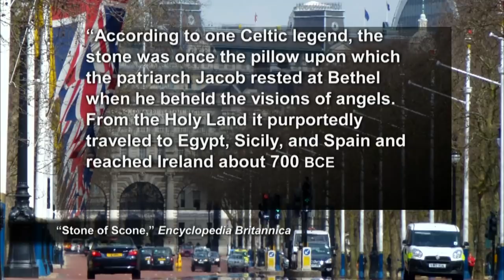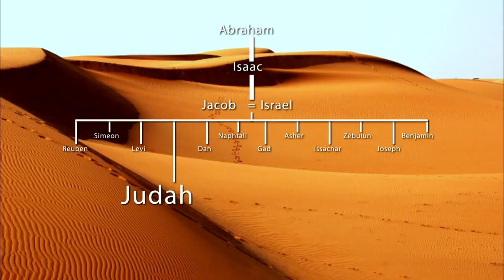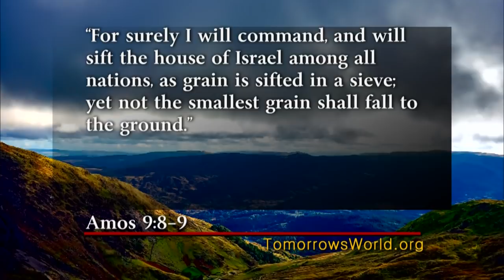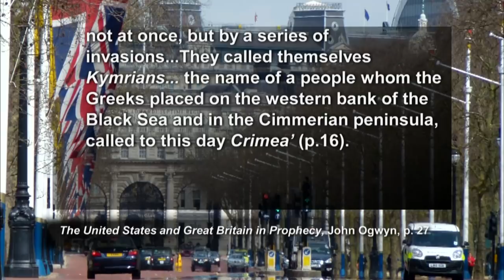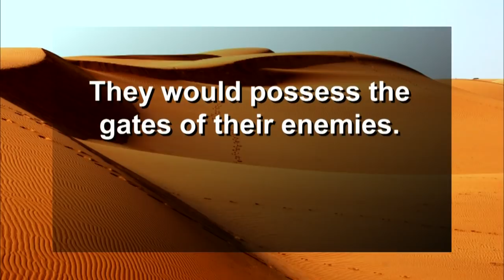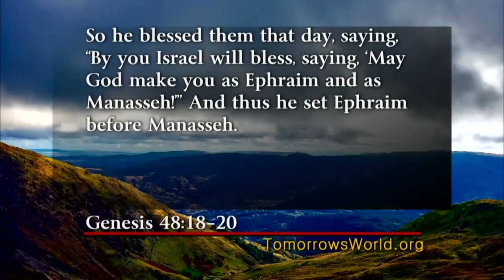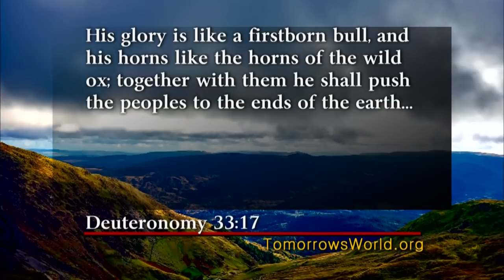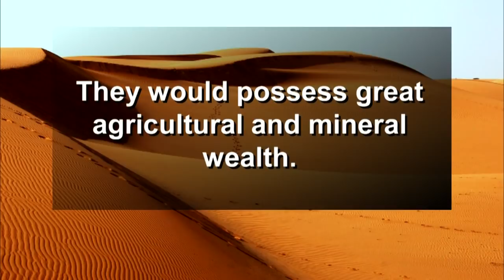Bible PREDICTIONS of the UK's Rise to Greatness: Israel's Birthright Went to Ephraim and Manasseh!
Switzerland was recently named the best place in the world to live. Canada was number two, the United Kingdom number three, and the United States, number seven. Of course, while presented as scientific, these surveys are subjective, due to which qualities are considered important by those who design them, but without a doubt, Switzerland, Canada, the United Kingdom, and the United States are desired places to live.

Eight of the top ten countries have a connection that few understand, and the story behind this connection is unknown to almost everyone. Yet, it is an amazing story that will be revealed right here, on Tomorrow’s World!

Last time, in the first of this series, I discussed how an unattractive block of red sandstone has become known as The Stone of Destiny. What is the connection between this stone and an empire about which it was said that the sun never set? Think about it.The British Empire, ruled from a tiny Island, consisted of Canada, the second largest country in the world; India, the second most populous country in the world; Australia, an entire continent; the pastoral islands of New Zealand and mineral rich South Africa. It also controlled strategic harbors and ocean choke points, such as Hong Kong, Gibraltar, and the Suez Canal. These allowed Britain to control the sea lanes and thus, world commerce. And Britain’s brother, the United States of America, has grown into the most powerful nation on the face of the earth.

Did you know that the British and American rise to power was prophesied long ago, in of all places, the pages of the book known as the Bible? Why is this amazing truth understood by so few?

Welcome to Tomorrow’s World, where today I’m going to give the second in a series showing that ancient Bible prophecies prove there is a supernatural hand at work; and today we are offering a special booklet that demonstrates this. It’s entitled: Prophecy Fulfilled: God’s Hand in World Affairs.